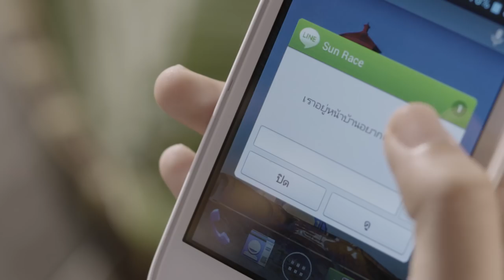Karma Trailer with English Subtitle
Sahamongkolfilm and Baa Ram Ewe proudly present

The controversial movie that has already rocked Thailand Religion landscape.

An 18+ rating which barely survive the censorship/rating board.

Karma portrays a 19-year-old Sun, who became a fugitive after he ran over a girl in an accident. To hide from the law, he unwillingly ordained as a novice in a remote northeastern forest monastery without real faith.  On the night after his ordaination, he step on the offering to the hungry ghost and the act brought him to a confrontation with a hungry ghost who came to ask for the merit that was lost because of his action whilethe ghost of the girl who died in the accident also came to haunt him.   The visit by the hungry ghost led him to find out about the identity of the ghost and the hidden mystery behind the monastery past and the people in the village.

  Sun has also developed a special relationship with a local girl called Fai, the only living soul that kept him continuing his life in the yellow robe. The two became more intimate on the edge of taboo, while horror incidents kept occuring. Unexpectedly, Sun discovered the interconnected karmas of those who lived in the monastery. Not only for the locals, but now the sins that he was trying to run away from were looking for a redemption that they deserved.  Is their relationship an event in the cycle of Karma?